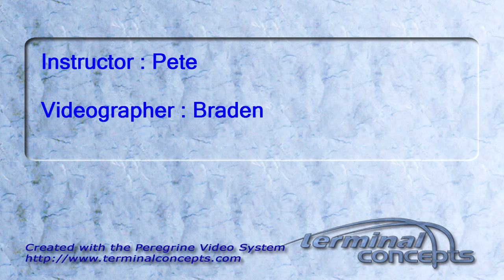David Finley's Tandem skydive!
David Finley's tandem skydive on Sunday, August 21, 2011 with Pete.